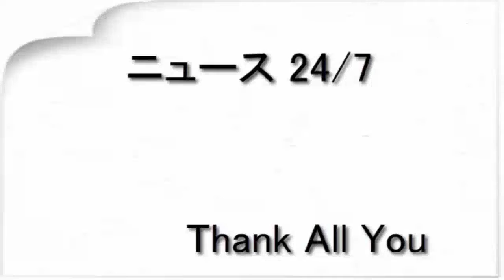丸山茂樹、ケガをして実感した“星野仙一氏の言葉”の意味（TOKYO FM＋）